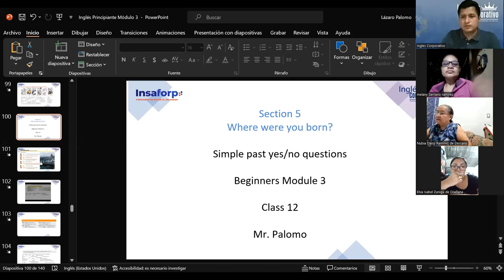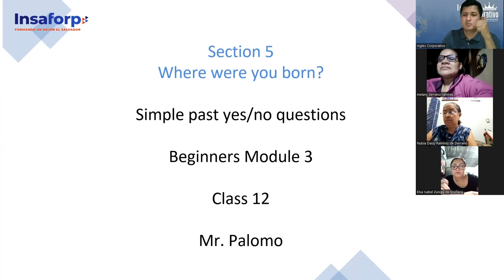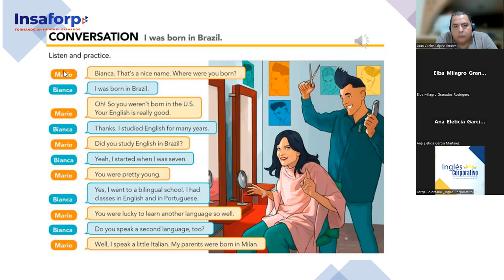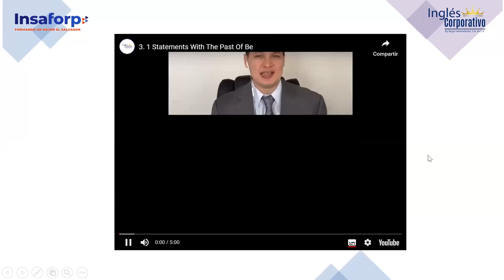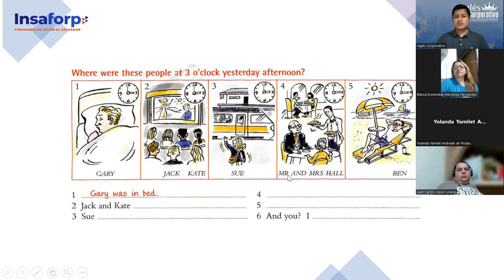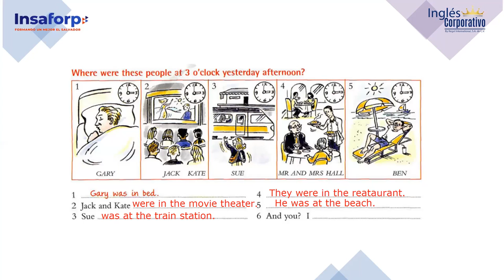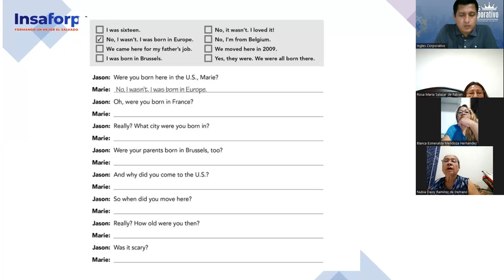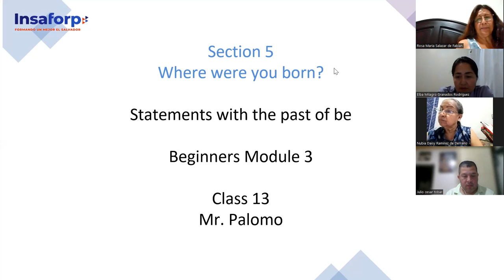SESION 13-15-8-2023-FI-REGAL-56-PALOMO-Statements with the past of be